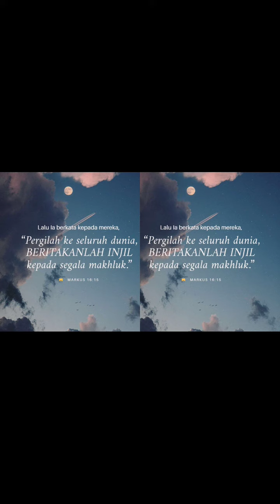Short Markus 16:15-20 | Kamis 25 April 24 | Sugeng Pramono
TUHAN TURUT BEKERJA DAN MENEGUHKAN FIRMAN

Sebelum terangkat ke surga, Yesus meminta para murid agar pergi ke seluruh penjuru dunia mengumumkan Injil - Kabar Gembira - kepada seluruh ciptaan

Para murid diajak menemukan ruang hidup yang semakin luas. Luaskan cakrawala! Itulah arti pergi ke segala penjuru dunia. Bukan hanya wilayah atau negeri jauh yang mesti dijadikan tanah misi. Jauh lebih kaya dan dapat terus disesuaikan dengan keadaan zaman, juga zaman now

Kita didorong menemukan bentuk-bentuk baru dalam kehidupan di masyarakat, entah itu cara-cara berpikir yang baru, entah itu pendalaman rohani yang hingga kini belum dijelajahi. Itulah inti perintah ke segala penjuru dunia tadi

Kemajuan sarana komunikasi juga tempat yang perlu didatangi menurut semangat perintah tadi. Semuanya itu perlu didekati, ditemukan - bukan dijauhi, didiamkan, apalagi dianggap tidak perlu dimengerti. Wilayah-wilayah itu masih menantikan Kabar Gembira

Tidak mengherankan bila dikatakan, dalam gaya bicara waktu itu, orang yang percaya akan selamat sedangkan yang menolak akan kena hukuman. Tentu saja kalimat bukan dimaksud sebagai ancaman, melainkan sebagai jaminan bahwa bila diterima, kenyataan akan hadirnya Yang Ilahi itu akan menjadi keselamatan

Gaya bahasa waktu itu tidak dapat serta merta diterjemahkan secara hurufiah. Keterbelahan dunia dan masyarakat yang makin dirasakan belakangan ini menjadi tantangan bagi para murid untuk menyajikan alternatif : Kerajaan Allah sudah ada, tinggal diterima.

Tentunya kita harus pandai-pandai membahasakan dan menampilkannya dengan cara yang bisa dicerna orang sekarang

Pelbagai tanda yang menyertai para murid dalam ay. 17-18 itu gambaran yang kerap dipakai orang zaman old. Tujuannya mengatakan bahwa keadaan yang kelihatannya berbahaya sebenarnya bisa diatasi

Para murid pada zaman now diajak menemukan semangat yang sama dengan tanda-tanda yang ditulis di sana, walaupun tidak perlu sama bentuknya.

Apa misalnya ? Bermacam-macam. Salah satunya ialah tidak perlu merasa dihantui oleh resiko. Justru mereka yang berani menghadapi resiko menjadi orang yang sukses

Kemudian juga mau berusaha menyampaikan iman dengan cara yang komunikatif dan mudah diterima. Bukankah ini yang dimaksud dengan berbicara bahasa-bahasa baru ?

Bahkan ular, lambang penggoda licik tidak akan berhasil mengalahkan murid yang berani pergi menemukan wilayah-wilayah baru.

Racun tidak akan mencelakan lagi - bukan dimaksud murid akan belajar ilmu kebal racun. Ini keliru. Atau ilmu kebal terhadap senjata tajam maupun tumpul

Racun ialah kekuatan perusak hidup yang tak selalu kelihatan yang perlu diwaspadai dan dipunahkan dayanya. Juga penyakit, yang bila disebutkan justru menggaris bawahi harapan orang akan kesembuhan, akan pertolongan, akan perhatian

Begitulah para murid zaman now seharusnya mengaktualkan perintah dan memahami tanda-tanda itu; akan juga melihat Yesus terangkat ke surga dan duduk di kanan Allah

Artinya, akan melihat Yesus mencapai kebesaranNya. Inilah sumber kekuatan yang menyertai perjalanan menemukan pelbagai dimensi kehidupan  baru dan mengenali tanda-tanda kekuatan kehadiran Ilahi yang menyertai mereka dan yang menyertai kita juga